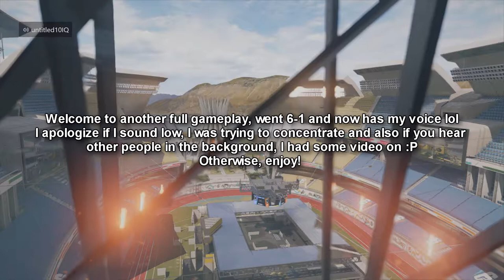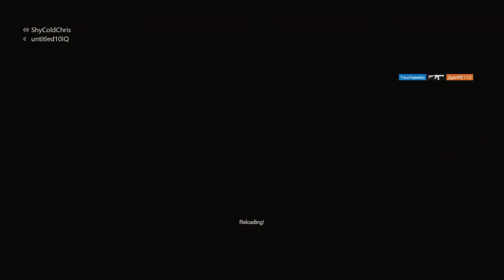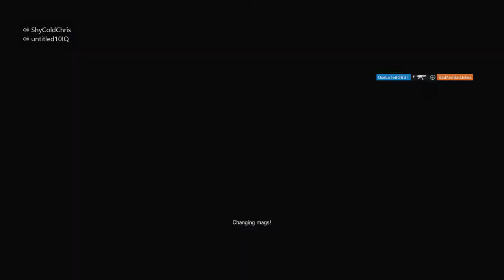Another One - Stadium 2021 Full Game | Rainbow Six Siege (Operation Neon Dawn)